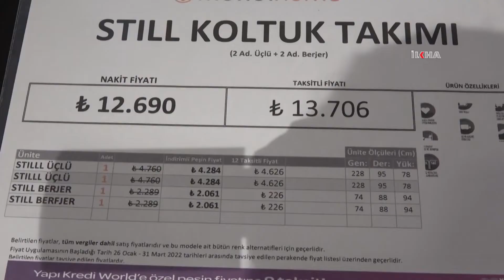Petrol ve dövizde yaşanan artış beyaz eşya ve tekstil fiyatlarını etkiledi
Beyaz eşya, mobilya ve tekstil fiyatları cep yakmaya devam ediyor. Bugün orta halli bir beyaz eşya seti en az 90 bin TL'den, çeyiz seti ise 10 bin TL’den satışa sunuluyor.

Değerli İzleyicilerimiz;